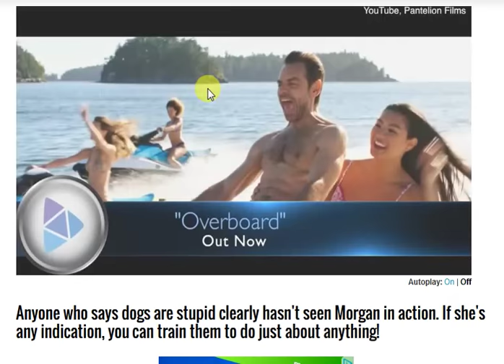Hate Using The Snowblower? Just Get Yourself A Dog Like This Clever Pooch.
Morgan the dog doesn't just enjoy playing in the snow at her family's home in Sunnybrae, British Colombia. She loves to help clear it as well!

As Dean and Grace Edwards can attest, their six-year-old Newfoundland is an impressively smart dog. In fact, she's the one who plows the snow during the winter. Amazingly enough, she knows how to use their snowblower -- and it only took them about a month to teach her!
Watch this good girl as she proudly does her part to rid the yard of snow.

Anyone who says dogs are stupid clearly hasn't seen Morgan in action. If she's any indication, you can train them to do just about anything!